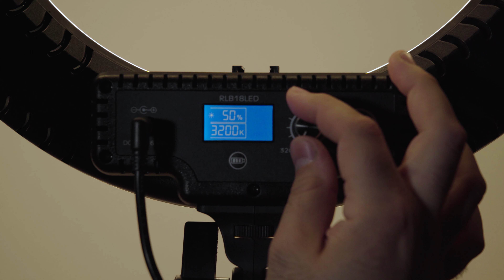The Angler 18" Ring Light: The Light Made for Working From Home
Looking to add a professional look to your work from home environment? Look no further than the Angler 18" Ring Light. Bi-color, 18", and with an adjustable phone mount in the middle, this light was *made* for the work-from-home environment.